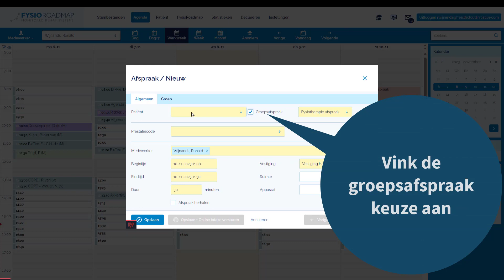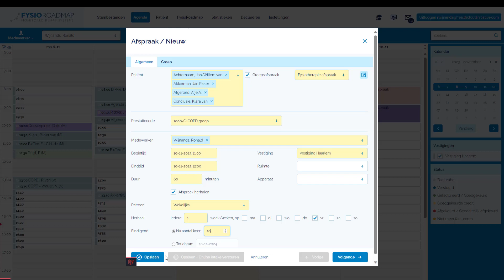Instructievideo FysioRoadmap Webbased Groepsafspraak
In deze instructievideo leggen we uit hoe je in FysioRoadmap eenvoudig groepsafspraken kan inplannen.